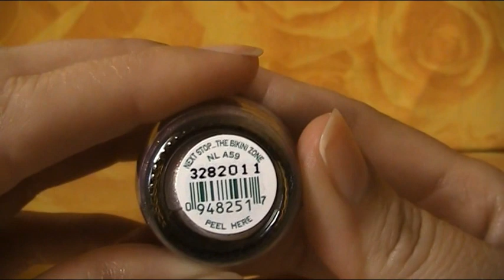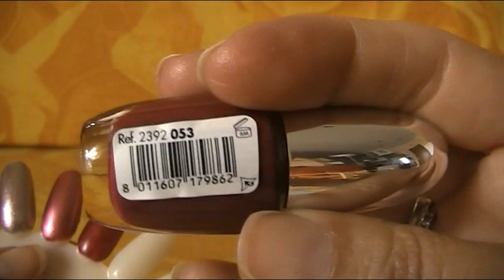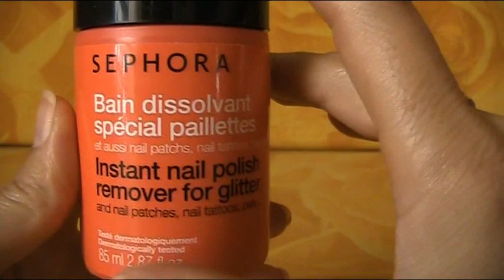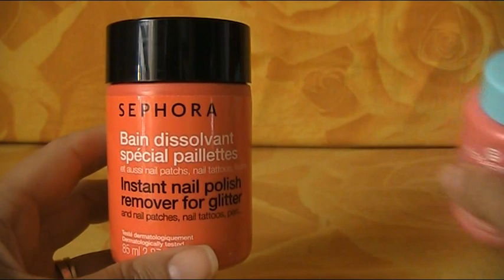Acquisti smaltosi olé olé! ;)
Seconda parte del video acquisti, stavolta vi mostro gli smalti! :)